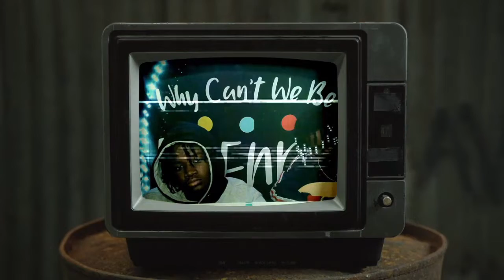ANDREW'S RAP BATTLE BETWEEN THE TEACHER!!! | High School madness S3 Ep 5!!!